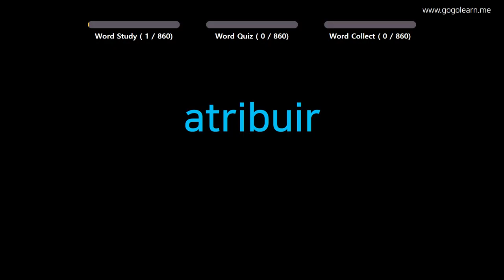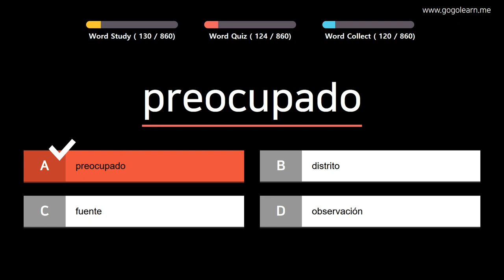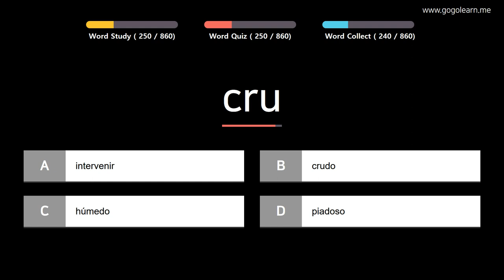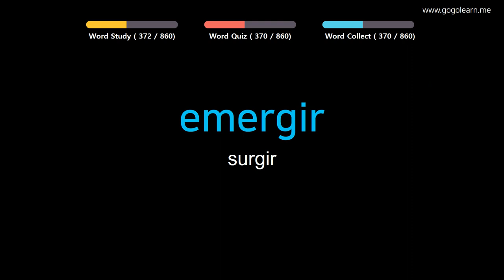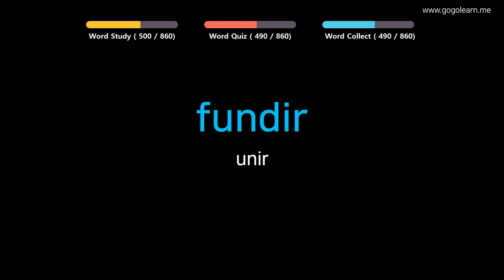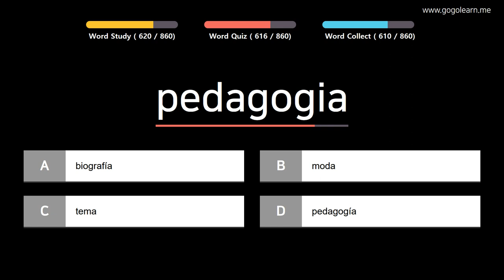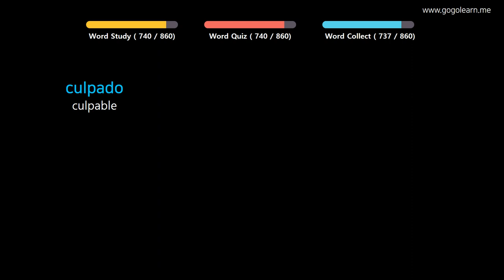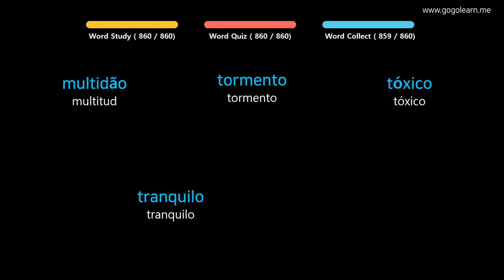Aprender Portugués | Vocabulario Portugués estudiante de preparatoria | Golearn